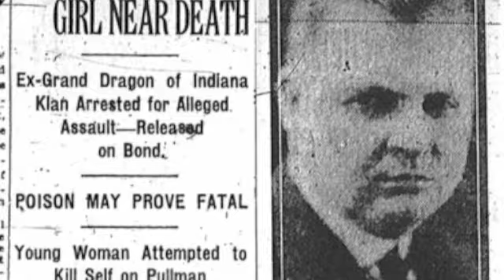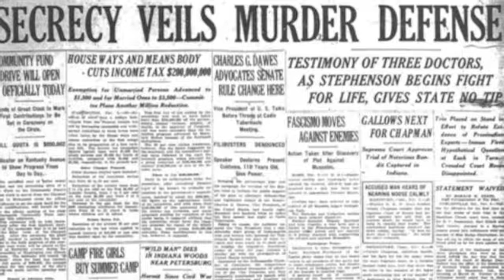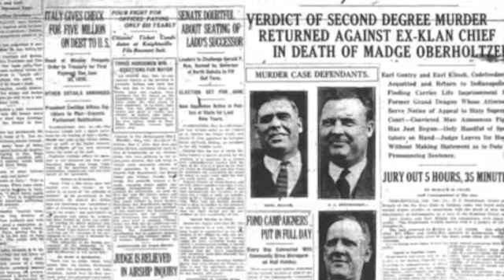David Curtis Stephenson's Trial